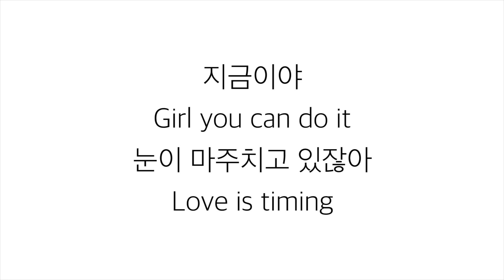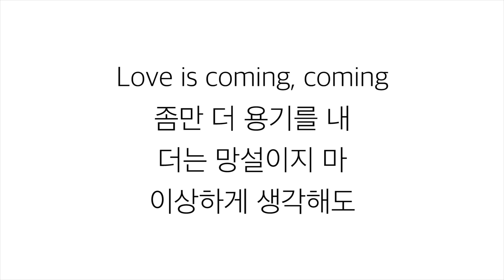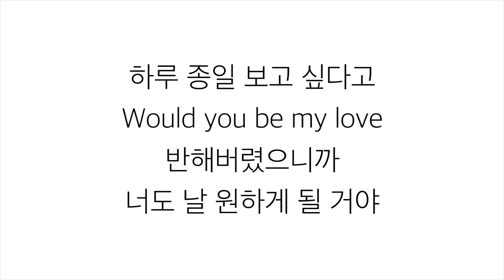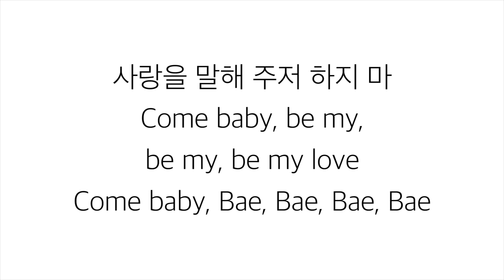트와이스 (トゥワイス)－「하트 쉐이커 HEART SHAKER」LYRICS 가사 한국어